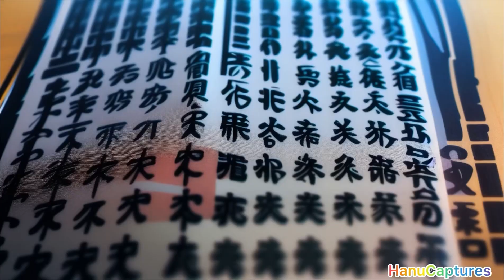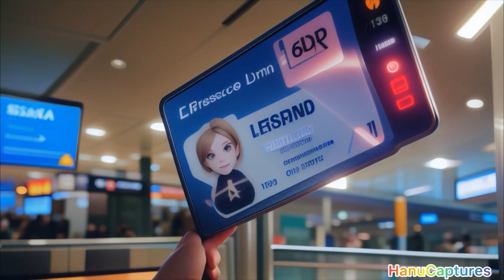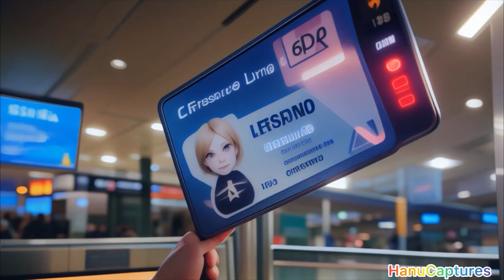A man from parallel universe? Unresolved Mystery#Must watch video realincident the man from Taured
The urban legend says this took place sometime in the 1950s when security and air travel was nothing like it is today. In fact, security itself might have been more than a little lax. It also supposedly took place in the city of Tokyo.

Of course, Tokyo in the 50s would be post-war and probably still recovering. In the 50s, there would be a general lack of jet airliners and overseas flying to places like Japan would be vastly different and more unique than today.

The urban legend says a man entered the customs area of Tokyo's airport and immediately presented a passport and I.D. He also stated he was visiting Tokyo on business, stated the company he worked for, but then stated he was visiting from the far away land of - Taured.

Of course, this baffled the customs guys. No one had heard of this country. The man was baffled, sure someone was playing a joke. His passport was legit and said Taured. His driver's license was issued by the country of Taured. The problem is, the country did not exist.

They ushered the man into a room. The man was freaking out by now. He claimed Taured had been around for more than 1,000 years. It was a large, productive, world power of a country. He stated he had made the trip from Taured to Tokyo many times before on business and this had never happened before. He was scared.

The security team did a check. They called the company he said he was from. Sure enough, they had an office in Tokyo, but no office in a place called Taured and no one by the man's name working for him.

These guys produced a map of the world and asked the man to point out where Taured was. The man was dismayed when he couldn't find the country on the map and pointed to a spot which was, in this dimension, part of Spain.

Unable to figure out a solution, the security guys got the man a hotel room and said they would figure this out in the morning. However, by morning, the man was gone. His luggage was gone. His room did not look lived in. His bed did not looked slept in and the bathroom did not look as if anyone had used it.

He had vanished as mysteriously as he came.

The novel The Man From Taured

For me, a guy interested in exploring the idea of alternate realities, this was too good of a story not to write about. However, I didn't want it to just be about some hapless business man who ended up in Tokyo. I live in Chicago and thought having this happen at O'Hare was much more interesting.

Additionally, I wanted to tell the story in modern times. What would happen today? Well, Homeland Security would get involved. There would be a bigger deal made about this. Also, the setting the man up in a hotel room would need an explanation because, I have my doubts this is standard operating procedure at airports these days.

This is where it sounded interesting to me. The man himself was just some guy caught in the middle. What interested me was the investigator assigned to figure out who the hell this guy was and how the hell he ended up at O'Hare.

Before long, I had a truly epic tale on my hands. A tale which went backward and forward in time. A tale with a vast, ancient, evil at the center with a madman at the center in our dimension. To me, the poor man was just an accident. It was the tale of how he ended up here through the machinations of a man blinded by ambition and not thinking clearly.

A man was arrested in Japan in 1959 for using a false passport he created, one supposedly issued by a nonexistent country.

Common classes of paranormal tales are accounts of persons who have mysteriously appeared (e.g., from the past, the future, other worlds, other dimensions) and those who have mysteriously vanished (to no one knows where). One example of this genre that has proved popular over the last few decades. the "Mystery of the Man from Taured," involves both of these elements:

The report of the man "from a parallel universe" who inexplicably showed up at a Tokyo airport in 1954 bearing a passport from the nonexistent country of "Taured" and then just as bafflingly disappeared from police custody is typically related in a number of mostly similar variant forms, such as the following account of the supposed mystery man from Taured:

It’s July 1954; a hot day. A man arrives at Tokyo airport in Japan. He’s of Caucasian appearance and conventional-looking. But the officials are suspicious. On checking his passport, they see that he hails from a country called Taured. The passport looked genuine, except for the fact that there is no such country as Taured – well, at least in our dimension.

The man is interrogated, and asked to point out where his country supposedly exists on a map.

He immediately points his finger towards the Principality of Andorra, but becomes angry and confused. He’s never heard of Andorra, and can’t understand why his homeland of Taured isn’t there. According to him it should have been, for it had existed for more than 1,000 years!